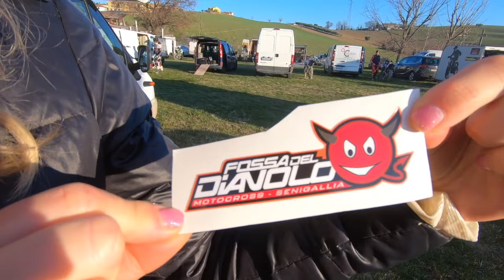Motocross-La Fossa del Diavolo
Un' intensa giornata di allenamento nella fantastica pista La Fossa del Diavolo con i miei amici Stifler, Casadei ed Elia.